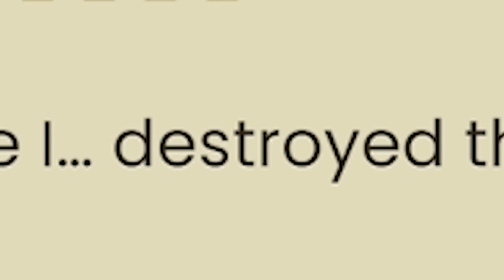Stealing Treasure and Diffusing Bombs | The Murder of Sonic the Hedgehog #2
The plot thickens in episode 2 of our four-part series! Come back tomorrow to see what happens next!

Ignore the tags: sonic, murder mystery, sonic the hedgehog, murder of sonic the hedgehog, steam, free, lets play, peter germain, anthonimm, gaming, tails, rouge, vector, espio, eggman, video games, gaming, segaep